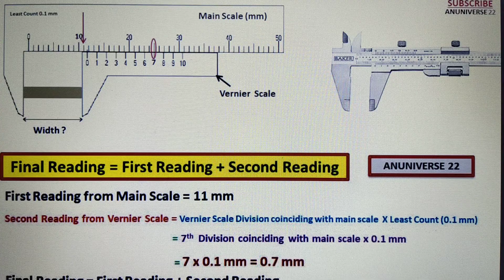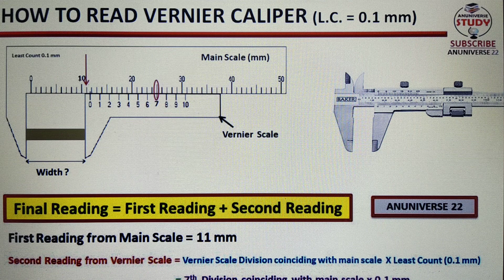How to read Vernier Caliper